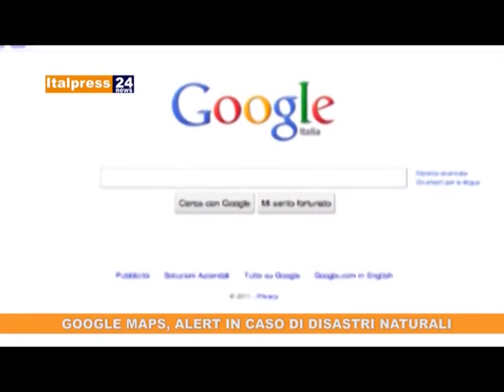TG FLASH GIOVEDI' 13 GIUGNO 2019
PENCO (NORDICONAD): AMPLIARE L’OFFERTA DEI SUPERSTORE IMPORTANTE ANCHE PER L’OCCUPAZIONE
GIANMARCO ONEGLIO: GRANDI STRUTTURE DI VENDITA COMPLEMENTARI ALLE PICCOLE BOTTEGHE
A IMPERIA I PROGETTI DI COSTA BALENAE SUL SANTUARIO DEI CETACEI
PRIMO CONSIGLIO PER IL SECONDO MANDATO DI DEMICHELIS AD ANDORA. MARTINO PRESIDENTE
QUESTA SERA AL VIA I FESTEGGIAMENTI DI SAN GIOVANNI A IMPERIA ONEGLIA